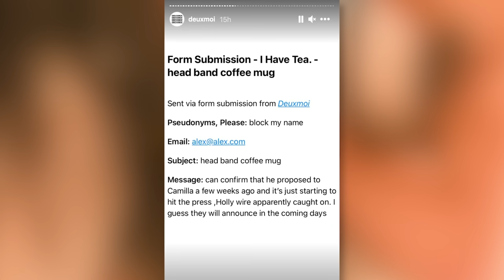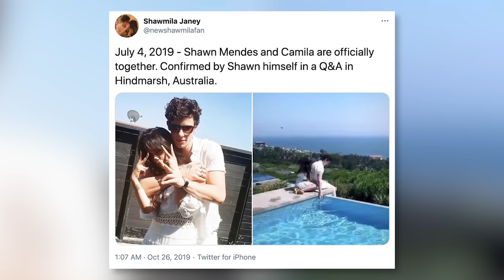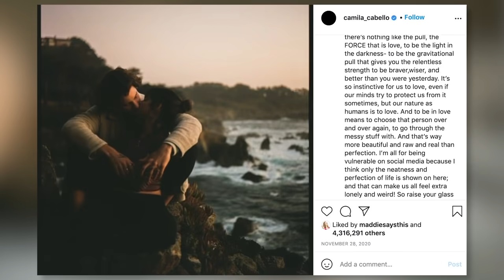Signs Shawn Mendes & Camila Cabello Are Headed For Marriage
There’s no question Shawn Mendes is smitten with Camila Cabello, and if you listen closely you may be able to hear the sweet sound of wedding bells in their future!